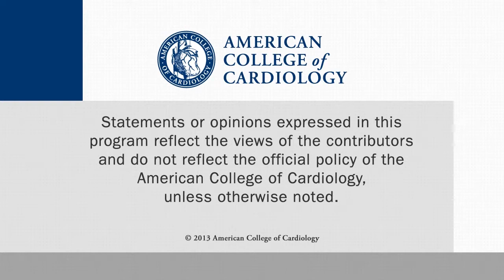Between a Rock and a Hard Place: Impact of Valve Calcification in AS Survival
CSWN talks with Maurice Enriquez-Sarano, MD, of the Mayo Clinic in Rochester, Minn, role of aortic valve calcification as an independent predictor of mortality in large registry of patients with aortic stenosis. This interview was conducted at ESC 2014.